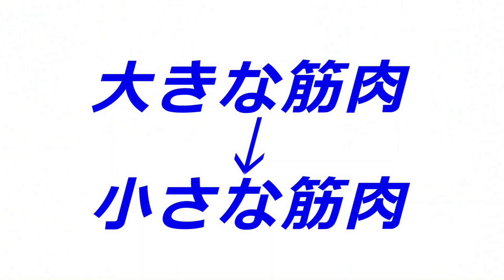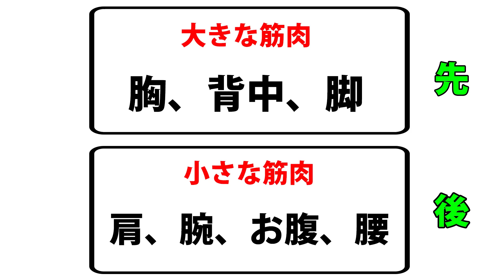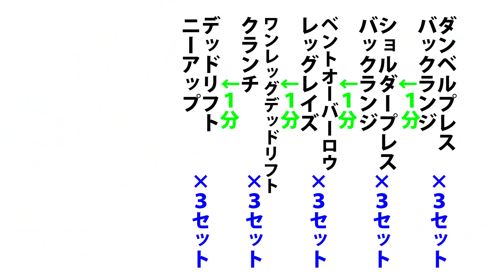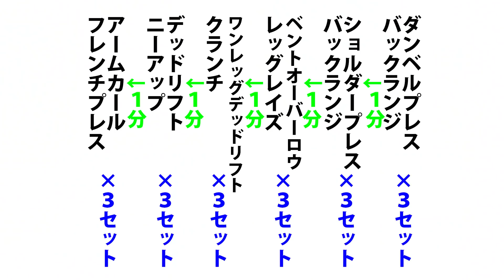お腹、体を引き締めるなら、筋トレの最初に「アレ」をやるべき！体脂肪を減らしたいなら！トレーニングはどこから始めてますか？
全身の筋トレをする場合、どこから始めてますか？
体脂肪を燃やして引き締めるなら、アレから始めて下さい！

1971年生まれ
15年連続大手スポーツクラブで売上1位のパーソナルトレーナーが

44歳の私の腹筋が6つに割れている秘訣

ID  sexyfitnessyuji

【割引コード SEXYFITNESS を入力して下さい】
※割引コードは日本語サイトのみの適用で、UKサイトでは適用されません。
割引率は変動しますのでお早めに！